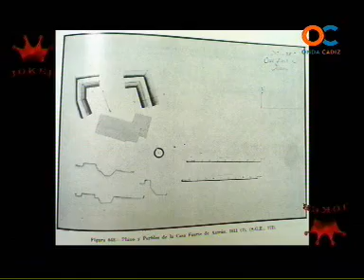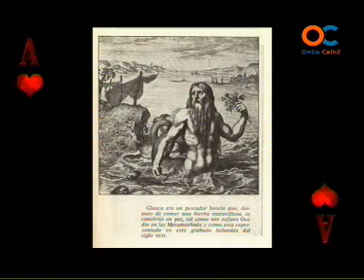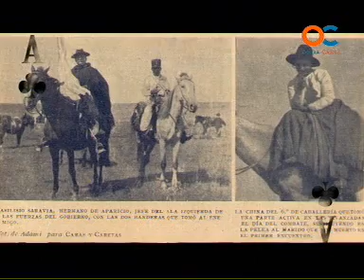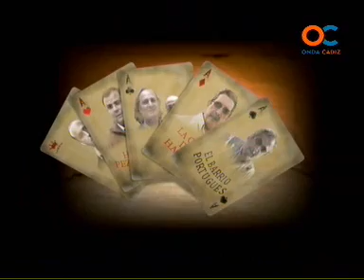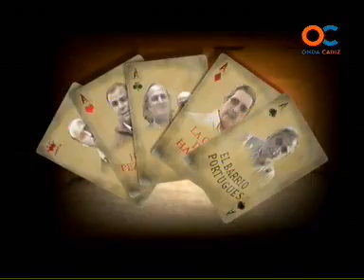EL FAROL 27-05-11